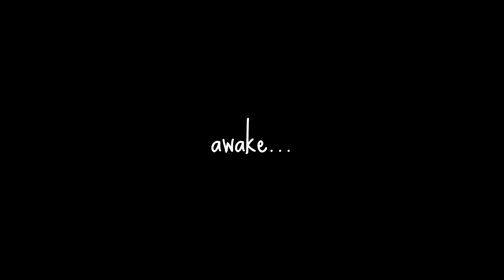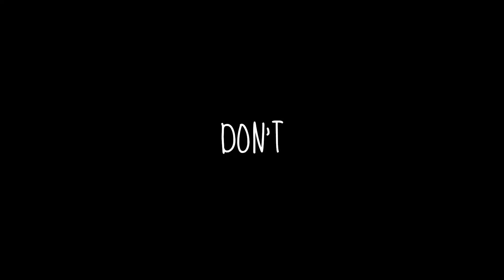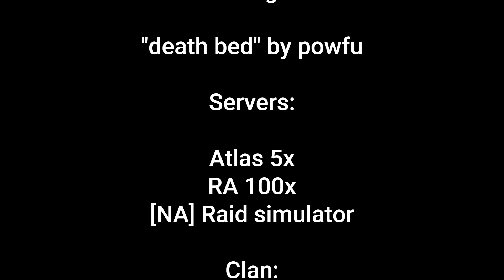Cup of coffee ☕ | Rust montage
This is my first montage to "celebrate" hitting 1600 hours, I hope you enjoy :)